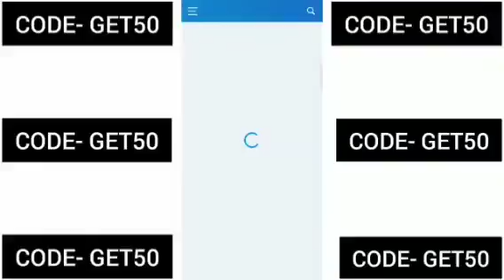Oliveboard coupon code 2022 | oliveboard promo code | oliveboard refferal code | oliveboard discount